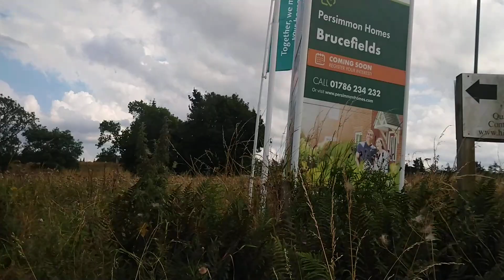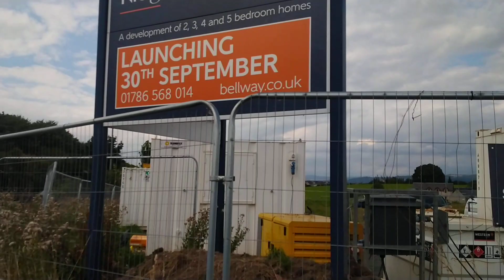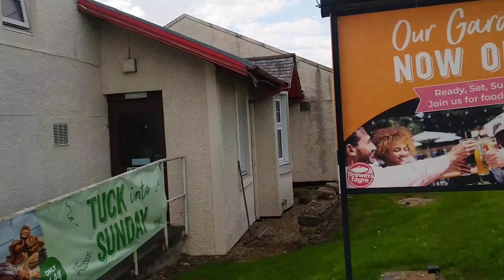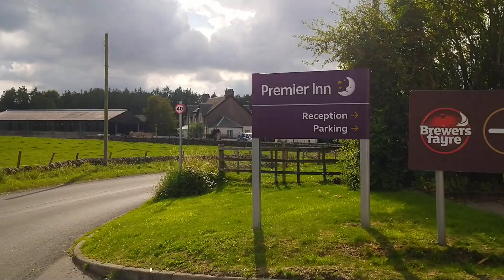Launching 30 September, Pirnhall Road, Brucefields Development, Bannockburn, Stirling Scotland UK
We walk down the A872 have a look at the new housing development ,30 September doesn't feel far away that means they are going to chuck those houses up fast?Then lets have a laugh at the back end of Premier Inn and I love the shelter built in a leaning tower of Pizza style and workies parking thir vans round their could at least bought a pre packaged shortcake !